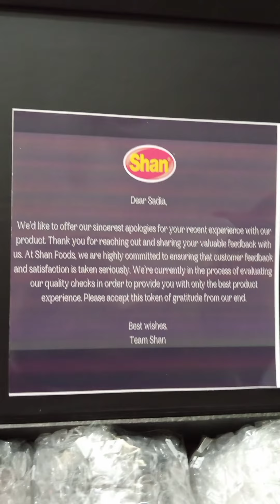unboxing ( gone wrong) | Shan foods | TeamZunaira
Received a gift box from Shan foods. Thank you Shan foods for your kind gesture.

We want you to remember her in your prayers.